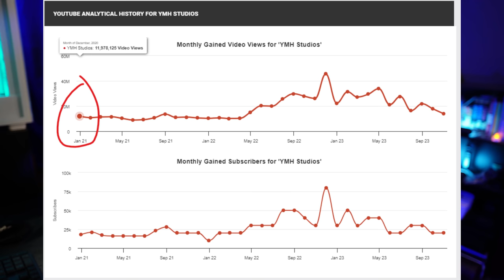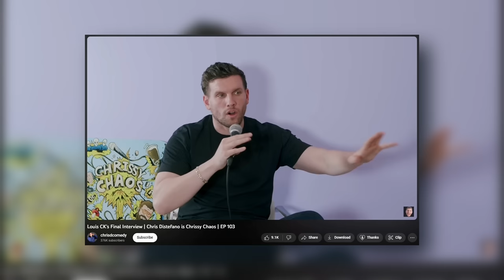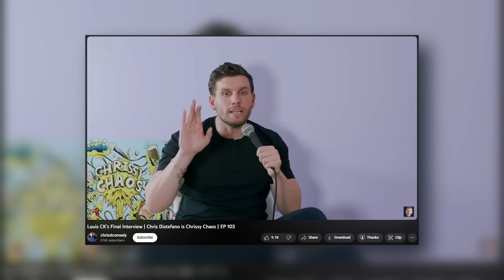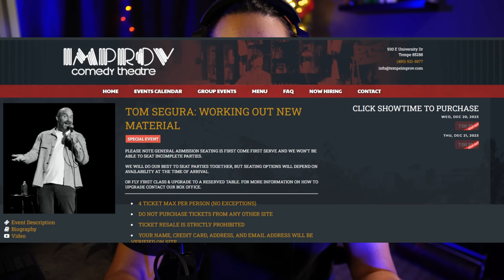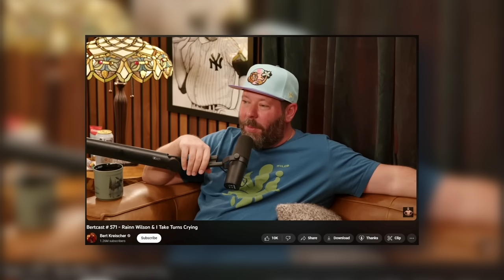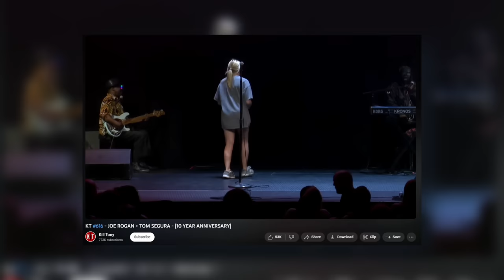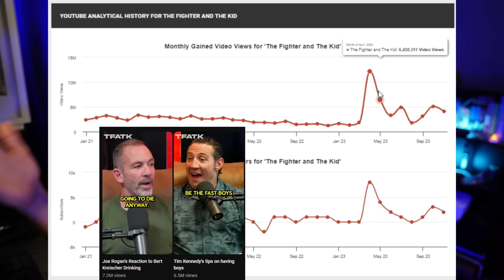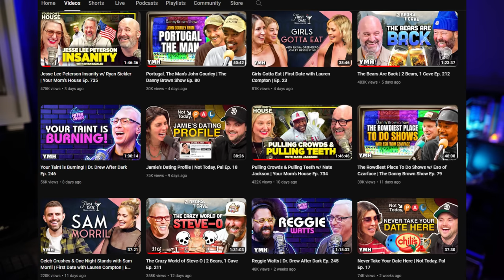The Sad Downfall of Tom Segura & YMH Studios